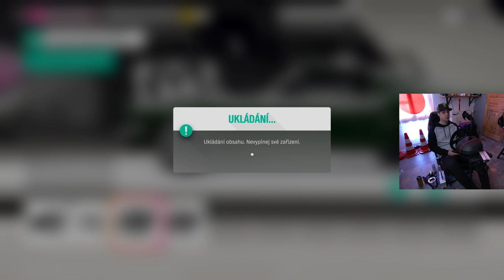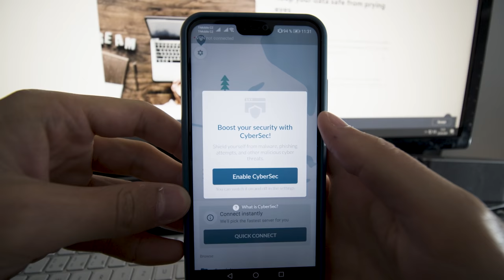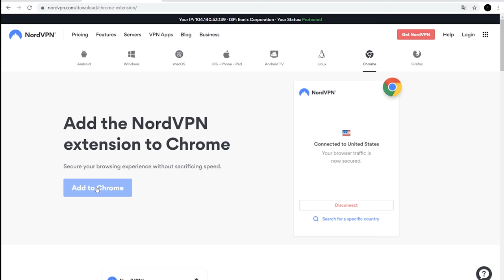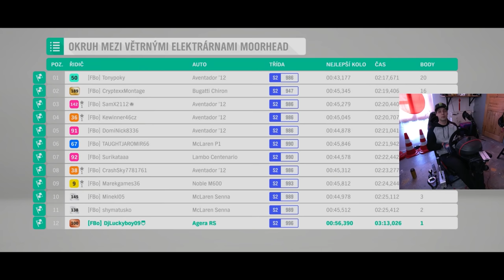Mustang na Drifty?! Pojede to? | Gaming Boy #3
Získej 𝟳𝟬% 𝘀𝗹𝗲𝘃𝘂 na NordVPN! Pouze za 3,49$/měsíčně a k tomu získáš ještě navíc jeden měsíc 𝐳𝐝𝐚𝐫𝐦𝐚 na nebo použij kód l​uckyboy.​

Díky za podporu tohoto videa od NordVPN!

Setup:
DÍKY XBOX  za poskytnutí tohoto setupu!

Thrustmaster TM Rally Sparco R383 Mod
Thrustmaster TM Sim Hub
T3PA ADD-ON - Pedály
Thrustmaster TSS Handbrake Sparco Mod
Thrustmaster řadící páka TH8A